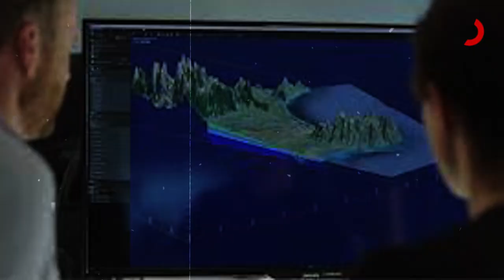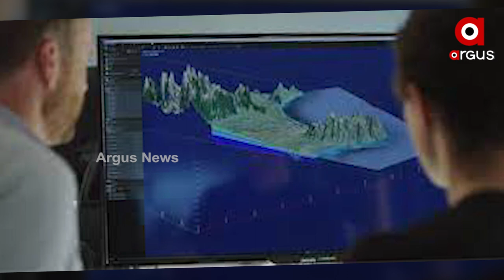ଭବିଷ୍ୟତରେ ହିମାଳୟର ସ୍ଥାନ ନେବ ସୋମାଳୟ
ହିମାଳୟକୁ ଭାରତର ମୁକୁଟ ବୋଲି କୁହାଯାଏ ।  ଭାରତର ଧର୍ମ ସଂସ୍କୃତି, ଭୌଗଳିକତା ଏବଂ ଜୀବନ ଜୀବିକା ସହ ବେଶ୍ ଓତଃପ୍ରୋତ ଭାବରେ ଜଡ଼ିତ ହିମାଳୟ । ତେବେ ସେହି ହିମାଳୟକୁ ନେଇ ଏବେ ଆସିଛି ଏକ ବଡ଼ ଖବର । ଆଗକୁ ହିମାଳୟର ସ୍ଥାନ ନେବାକୁ ଯାଉଛି ଆଉ ଏକ ପର୍ବତ ବା ପର୍ବତମାଳା । ଯାହାର ନାଁ ରହିବ ସୋମାଳୟ